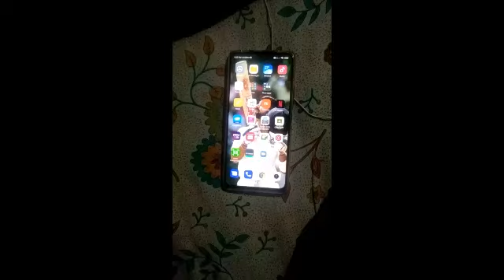whatsapp not working problem mobile data 4 October 9.20 pm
what's app not working
massage not sending whatsApp
wp not working internet
Facebook Instagram also not working